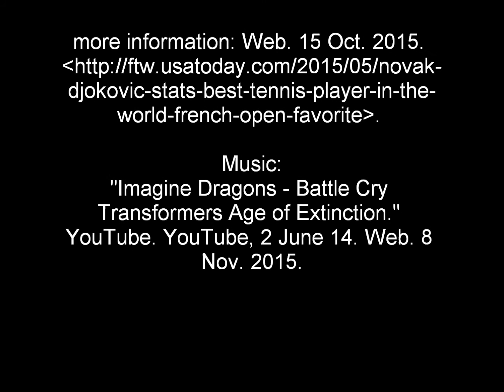Novak Djokovic Film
made this on a school project. didn't I do so well